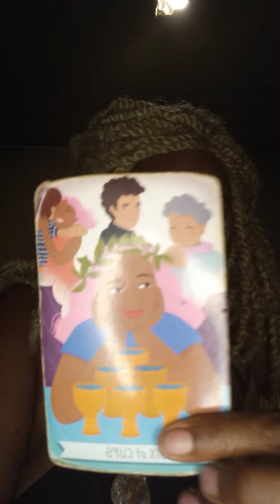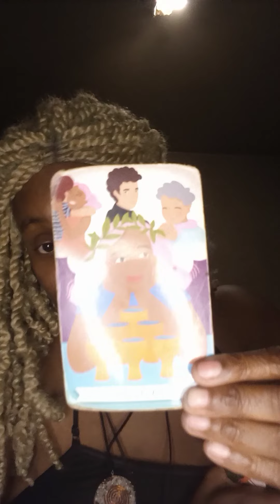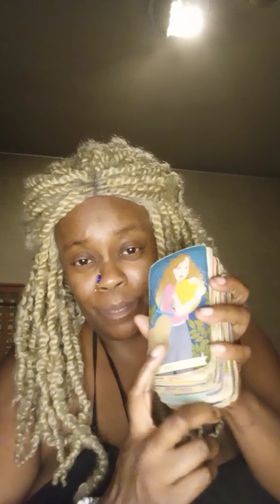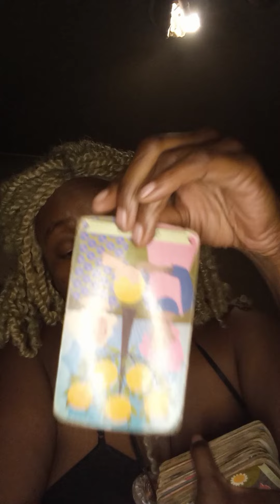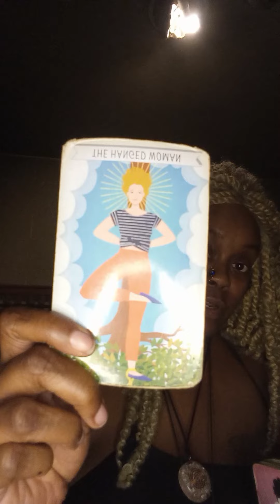🧿imaginary beef via social media let's see why they being so fraudulent 2wards U part 3 of 4 ☕👨‍💻👩‍💻